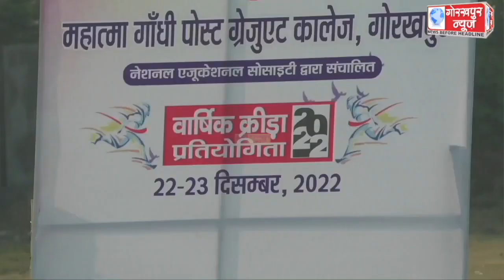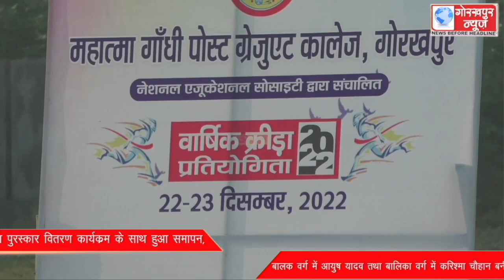महात्मा गांधी कॉलेज में वार्षिक क्रीडा प्रतियोगिता का पुरस्कार वितरण कार्यक्रम के साथ हुआ समापन,बालक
महात्मा गांधी कॉलेज में वार्षिक क्रीडा प्रतियोगिता का पुरस्कार वितरण कार्यक्रम के साथ हुआ समापन, बालक वर्ग में आयुष यादव तथा बालिका वर्ग में करिश्मा चौहान बनी ओवरऑल चैंम्पियन,कहा,पढ़ाई के साथ साथ खेल भी है बहुत जरूरी